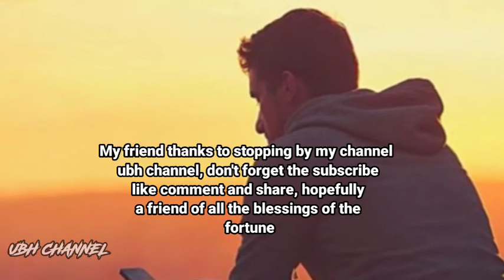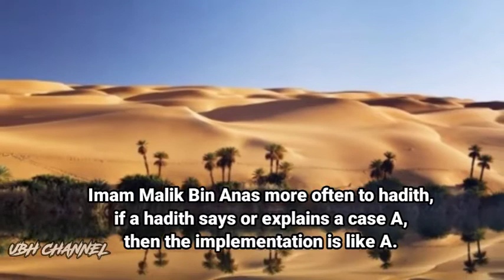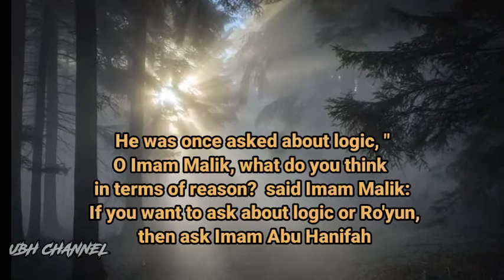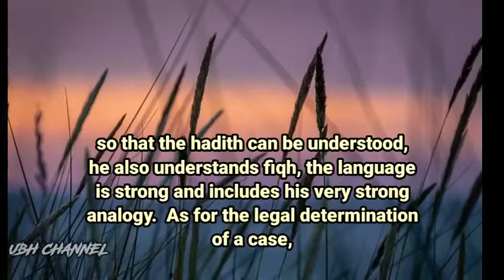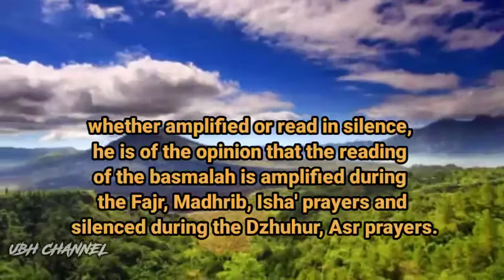MENGENAL CIRI KHAS 4 MADZHAB IMAM ABU HANIFAH /MALIKI / SYAFI'I / HAMBAL#kisahislami#ceramahislam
MENGENAL CIRI KHAS 4 MADZHAB IMAM ABU HANIFAH /MALIKI / SYAFI'I / HAMBAL
Dari ke 4 imam madzhab ini memiliki ciri khas masing-masing dalam berpendapat tentang hukum suatu perkara
sumber:universitas darussalam gontor